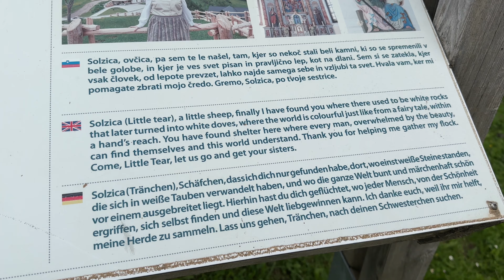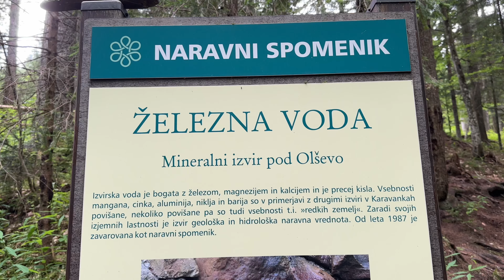Solčava-Panoramastraße - SOLČAVSKA PANORAMSKA CESTA - Solčava Panoramic Road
Die Solčava-Panoramastraße ist wie das Erlebnis der ersten Liebe. Mit einmaliger Schönheit führt sie durch die Perlen des Natur- und Kulturerbes von Solčavsko, mit atemberaubenden Ausblicken auf schwindelerregende Bergeshöhen und wunderhübsche Täler, vorbei an den autonomen Hochgebirgshöfen gastfreundlicher Bauern, die seit Jahrhunderten anbauen, was die Natur bietet und der Mensch mit Liebe schafft

Solčavska panoramska cesta je kot doživetje prve ljubezni. Enkratna je v svoji lepoti, ko vas vodi skozi bisere naravne in kulturne dediščine Solčavskega z dih jemajočimi razgledi na vrtoglave vršace in prelestne doline ter mimo samooskrbnih visokogorskih gostoljubnih kmetij, ki že stoletja pridelujejo, kar ponuja narava in ustvarja človek z ljubeznijo. S pastirčkom Krištofom vas vodi po sledeh njegovih izgubljenih ovčk iz prikupne Solčave po poti trdnih gospodarjev in njihovih pastirjev, z dvajsetimi nepozabnimi postanki, po večjem delu Solčavskega, ki poleg Solčave pokriva še Logarsko dolino, Robanov kot, Matkov kot in Podolševo. Vodi vas skozi brezčasnost doživetij z mistiko starih zgodb o zmaju Lintverju in stvarjenju teh skrivnostnih krajev, polnih klene samobitnosti.

The Solčava Panoramic Road is like the experience of our first love. It is unique in its beauty, taking you along the pearls of the natural and cultural heritage of the Solčava Region, with breathtaking views of the peaks and valleys and past subsistence highland farms, producing everything nature offers and man creates with love. Together with Krištof the shepherd boy it traces his lost sheep from the village of Solčava, along the trail of their proud masters and shepherds, with twenty unforgettable stops across a large portion of the region, which also includes the Logar Valley, Robanov kot, Matkov kot, and Podolševa. It leads you through timeless experiences and mysteries surrounding Lintver the dragon and the creation of these mysterious places full of originality.